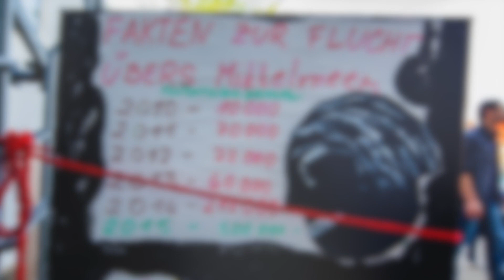Flüchtlinge in Stralsund - der Versuch einer Willkommenskultur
Wachsende Flüchtlingszahlen, Naturkatastrophen in verschiedenen Regionen der Welt, Krieg und Bürgerkrieg wohin führt uns das? Wie gehen wir mit Flüchtlingen um? Wie können wir helfen? Wie ist das Leben der Flüchtlinge in Stralsund? Das ist alles sind Fragen, die viele Menschen bewegen.

Es gibt viele Stralsunder und Stralsunderinnen, die gern helfen möchten, aber nicht wissen wie. Deshalb möchte die Kreisvolkshochschule einladen, diese Dinge zu diskutieren. Wir wollen wie immer parteiübergreifend miteinander reden und vielleicht auch neue Denkansätze finden, die uns alle weiterbringen.

Eine Veranstaltung in Kooperation mit der Rosa-Luxemburg-Stiftung.